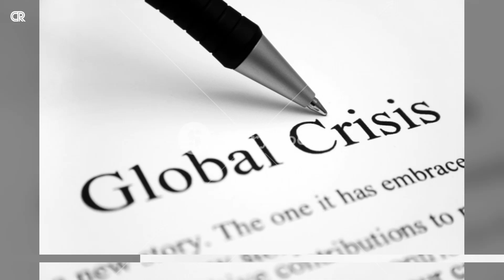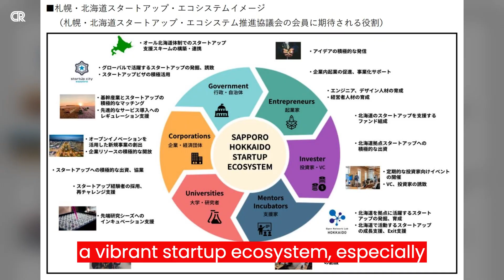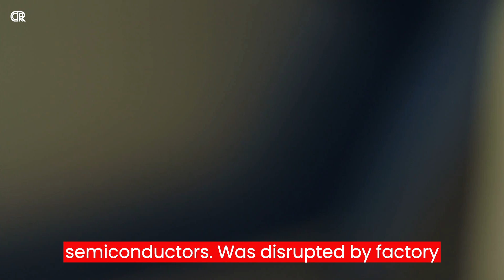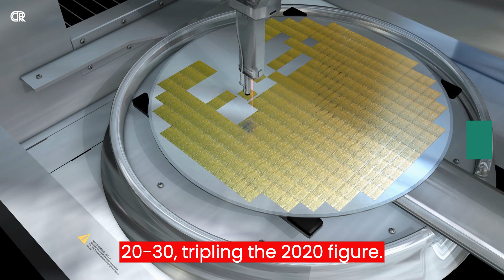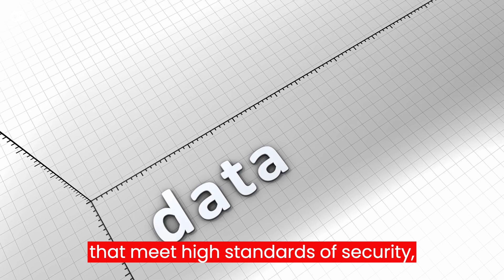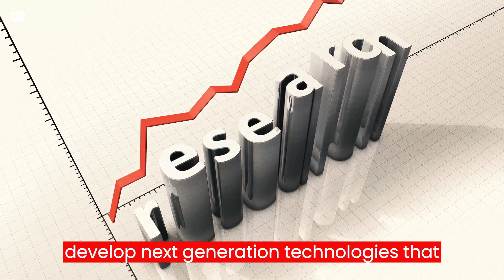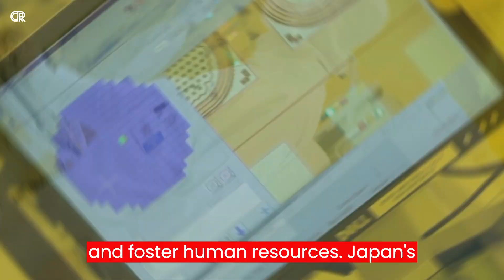Could Japan Dominate Chip Production?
The global crisis is going wild now, first covid, Russia and Ukraine conflict, and now Palestine’s Hamas and Israel is at war. Those conflict has given the semiconductor production more constrains. More or less supply chain is disrupted, and given the reasons Japan to position itself as the home to chip production. Japan is positioning itself as the alternative to Taiwan’s semiconductor industry if China decides to invade the island. You may think Japan has enough resource to make it happened, right? But let find out how Japan is preparing itself to dominate Chip Production while the world is raging with conflict, and one of them China plan to take Taiwan by force. And it will disrupt semiconductor industry.

Japan Policy toward Semiconductor Industry
One of the main factors that contribute to Japan’s tech innovation is its strong culture of research and development. Japan has some of the best universities and research institutes in the world, such as Tokyo University, Kyoto University, and Riken, which produce high-quality scientific research and foster talented researchers. Japan also has a high level of public and private investment in R&D, ranking third in the world in terms of R&D expenditure as a percentage of GDP. Japan’s government supports innovation through various policies and programs, such as the Innovation Japan initiative, which aims to promote collaboration between academia, industry, and government, and to create new industries and markets based on advanced technologies. Japan also has a vibrant start-up ecosystem, especially in Kyoto, where many deep-tech start-ups are emerging from universities and research institutes, focusing on fields such as renewable energy, biotechnology, robotics, and artificial intelligence.